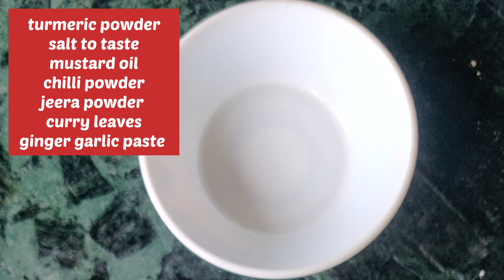3 ପ୍ରକାରରେ ମସଲା ଦିଆ ମାଛ ଭଜା ଆଗରୁ ଏମିତି ଖାଇ ନ ଥିବେ/Masala Macha Bhaja Odia/Masala Fish Dry Fry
3 ପ୍ରକାରରେ ମସଲା ଦିଆ ମାଛ ଭଜା ଆଗରୁ ଏମିତି ଖାଇ ନ ଥିବେ/Masala Macha Bhaja Odia/Masala Fish Dry Fry